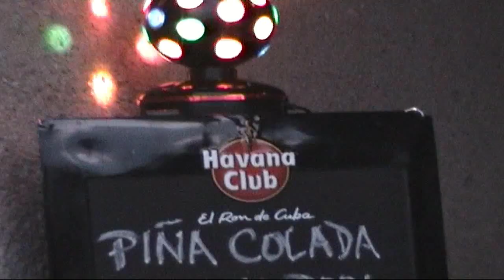Michal David, Dožínky Palkovice 2007